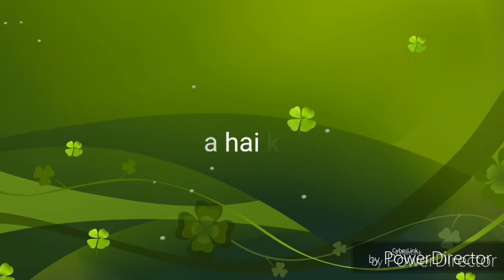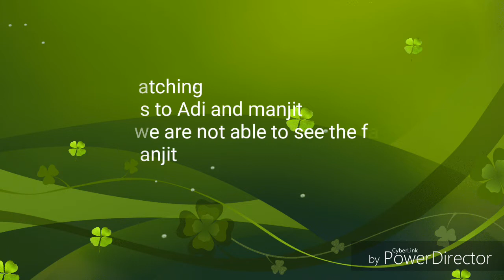How to make rocket with just eno and few water with plastic water bottle science experiment